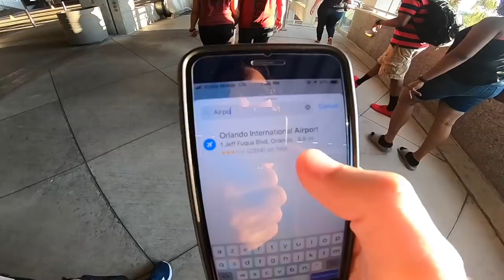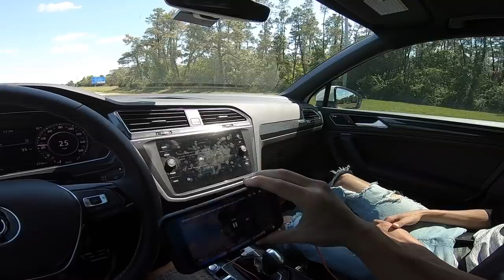Nacir A.S Vlogs and Lbegiss LAST DAY in UNIVERSAL ORLANDO ... ‏شاهد ماذا قال ناصر على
Last day in Orlando, ifly , icebar , city walk , disney ! Amine we did a lot of things ! Every story has a beginning and an end